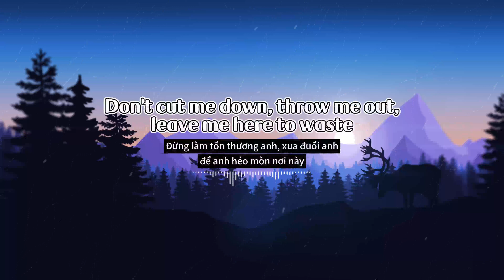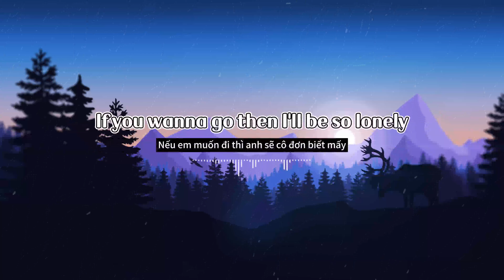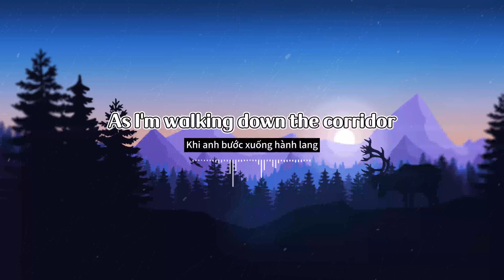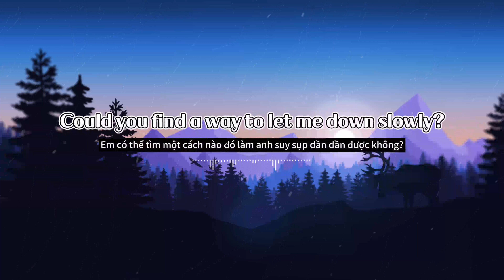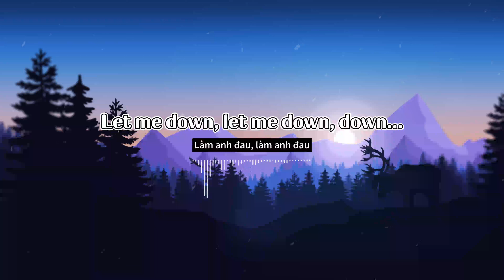Let Me Down Slowly - Alec Benjamin | Cover by Helions (Lyrics/Vietsub)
🎙️Lyrics